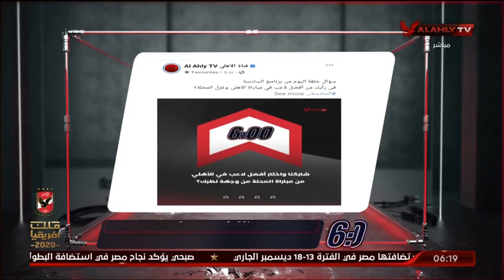تصويت الجماهير لمباراة الأهلي والمقاصة لأفضل ثلاث لاعبين من الأهلي